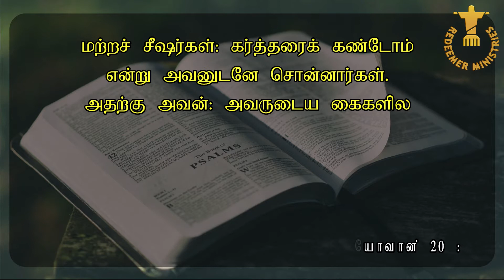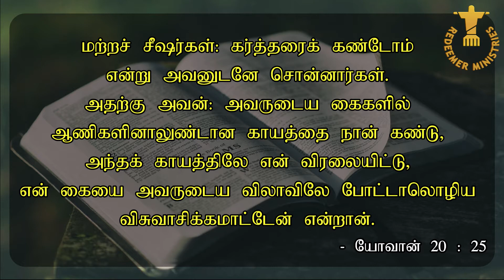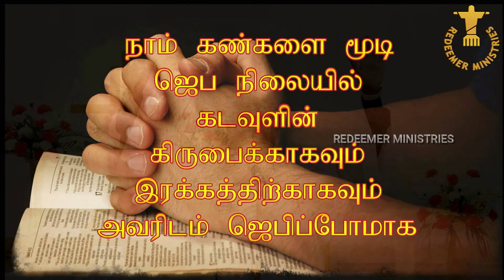TWILIGHT VIGIL PRAYER DAY 767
SPECIAL PRAYER BASED ON  யோவான் (John) 20:25

தோமா: நான் விசுவாசிக்க மாட்டேன்

யோவான் (John) 20:25

ஜெபக் குறிப்பு :

கோயம்பேடு போன்ற இடங்களில் தினக் கூலிகளாகப் பணி யாற்றும் அனைத்து daily wage labourers ஐயும், அவர்களை பாதுகாத்துப் பராம ரிக்கும் தமிழக அரசையும், இத்தகு ஊழியர்களின் குடும் பத்தாரையும் நினைவு கூர்ந்து கரிசனையோடும், கருத்தோடும்  ஜெபிப்போமாக.